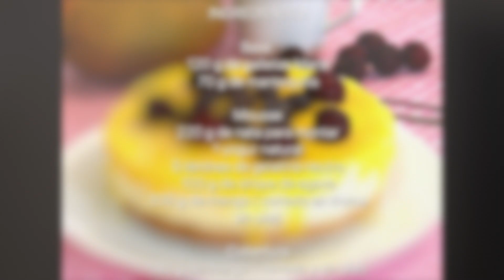Tarta mousse de mango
Hola!! . Hoy os traigo esta deliciosa tarta de morse de mango!

Ingredientes
Base
120 g de galletas María
70 g de mantequilla

Mousse de mango
220 g de nata para montar (35% de materia grasa)
1 yogur natural
5 láminas de gelatina neutra
100 g de sirope de agave
300 g de mango ( cortado en trozos y sin piel )

Cobertura
180 g de mango ( cortado en trozos y sin piel)